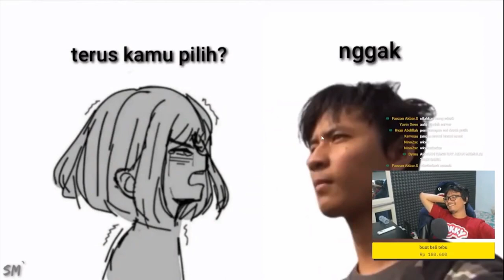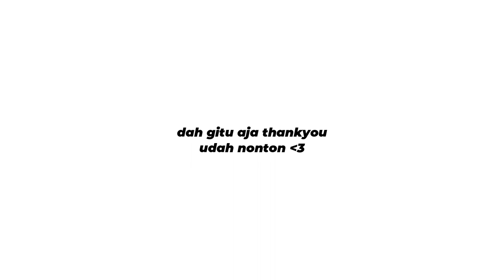REKOMENDASI ANIME ONEE SAN/ONEE CHAN TERBAIK PART BANYAK | REKOMENDASI ANIME #92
gatau ramein dah.